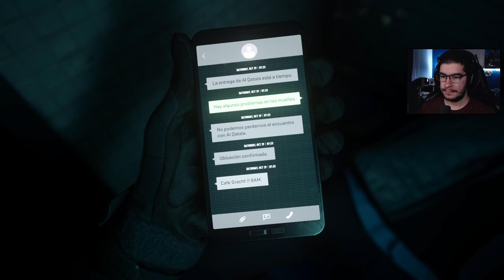Call of Duty: Modern Warfare 2 - O INÍCIO DA CAMPANHA | Gameplay no PC em Pt-Br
Este vídeo traz o início de gameplay da campanha do jogo Call of Duty: Modern Warfare de 2022.
Aqui no canal, as gameplays no PC estão gravadas em Pt-Br e legendado em Pt-Br.
Toda a série de gameplays poderá ser acompanhada aqui no canal!

O jogo Call of Duty: Modern Warfare 2 faz parte de uma franquia que, para muitos, dispensa qualquer apresentação, já que é tão conhecida e tanta gente curte jogar. O jogo está trazendo uma 'V2' para o modo battle royale (Warzone 2.0), tiro em terceira pessoa (que não é uma novidade de mercado, mas que não vimos no COD MW de 2019), além de gráficos muito lindos.

🖥️Requisitos do sistema (para quem tem dúvidas):
✅Mínimos:
SO: Windows® 10 64 Bit (atualização mais recente)
Processador: Intel® Core™ i3-6100 / Core™ i5-2500K ou AMD Ryzen™ 3 1200
Memória: 8 GB de RAM
Placa de vídeo: NVIDIA® GeForce® GTX 960 ou AMD Radeon™ RX 470 - Sistema compatível com DirectX 12.0
DirectX: Versão 12
Rede: Conexão de internet banda larga
Armazenamento: 125 GB de espaço disponível

✅Recomendados:
SO: Windows® 10 64 Bit (atualização mais recente) ou Windows® 11 64 Bit (atualização mais recente)
Processador: Intel® Core™ i5-6600K / Core™ i7-4770 ou AMD Ryzen™ 5 1400
Memória: 12 GB de RAM
Placa de vídeo: NVIDIA® GeForce® GTX 1060 ou AMD Radeon™ RX 580 - Sistema compatível com DirectX 12.0
DirectX: Versão 12

Quaisquer dúvidas, sugestões, comentários ou declarações, sinta à vontade em deixar na parte de comentários deste vídeo!